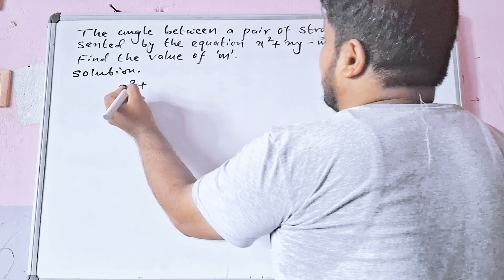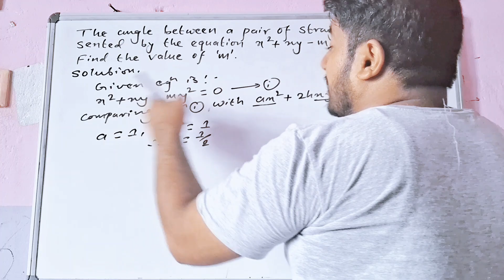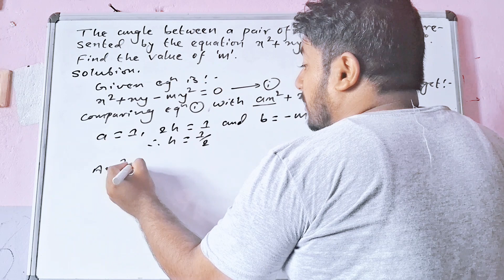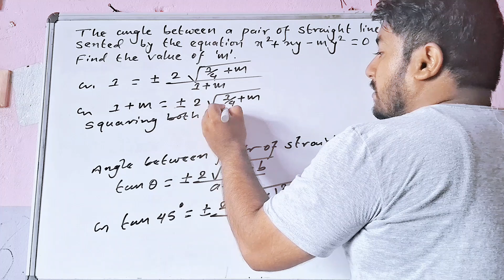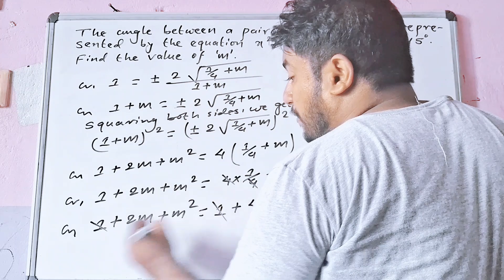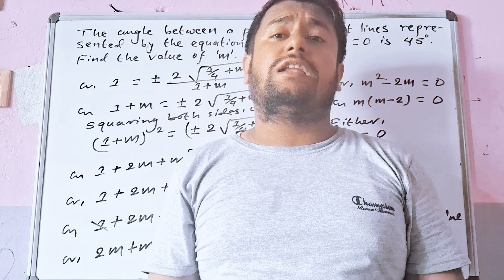The angle between a pair of straight lines represented by the equation x²+xy-my²=0 is 45⁰ then find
The angle between a pair of straight lines represented by the equation x²+xy-my²=0 is 45⁰ then find the value of 'm'.